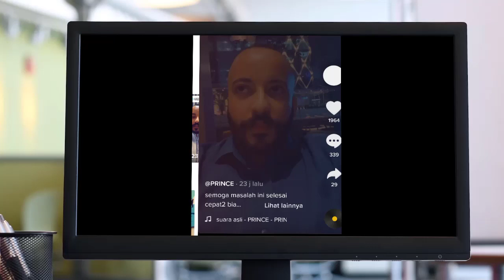BARU SAJA video Kribo viral dan TangkapZeinKribo trending di twitter, ini kata mantan diplomat PBB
BARU SAJA video Habib Kribo viral dan TangkapZeinKribo trending di twitter, ini kata mantan diplomat PBB

Enjoy Channel News, Jakarta - Nama Habib Zein Assegaf alias Habib Kribo semakin mencuat usai diduga menghina bangsa Arab.

Dan dalam video singkat yang viral, Habib Kribo menyoroti bangsa Arab. Akan tetapi, belum diketahui pasti pernyataan Habib Kribo tersebut ditujukan untuk siapa.

Dan ada dugaan bahwa ia tengah menyerang Habib Bahar bin Smith dan kelompoknya yang baru-baru ini sedang hangat diperbincangkan.

“Arab itu kalau tidak ada Ka'bah tidak punya kehormatan, apa saja sih budaya Arab? Tidak ada,” tegasnya.

Menurutnya, bangsa Arab tidak pernah melahirkan sesosok intelektual.

“Bangsa yang tidak pernah melahirkan intelektual, siapa coba intelektual Islam dari Arab? Tidak ada,” katanya.

“Islam disana masih jauh dari kesempurnaan, jadi jangan sok islami lah,” sambungnya.

Sontak saja pernyataan Habib Kribo terkait bangsa Arab itu menuai kontroversi di kalangan publik hingga muncul tagar TangkapZeinKribo yang menjadi trending topic di Twitter hari ini, Rabu, 12 Januari 2022.

“TangkapZeinKribo menyebar kebencian dan sara. ” kata @Adra_silent.

“Mustahil seorg muslim menghina bangsa asal nabinya sendiri.. TangkapZeinKribo TangkapZeinKribo,” tulis @papa_loren.